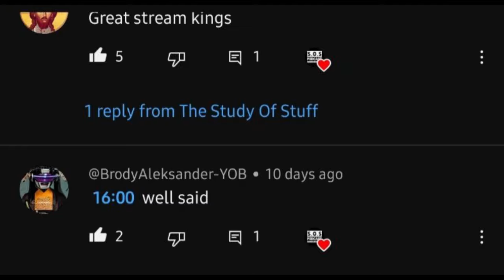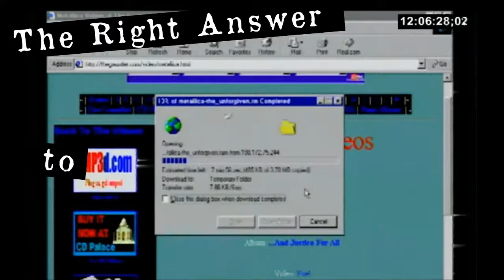Unseen Warfare, Humanity, and Orthodoxy: From Punk to Priest - Fr. John Valadez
Fr. John Valadez joins us for a conversation about going from punk to priest. They discuss spiritual warfare, subculture, Eastern Orthodoxy, and the deep journey.

00:00 - Intro
03:24 - The Beetle
07:05 - Who is Fr. John
14:07 - The Punk Pipeline
20:00 - Spiritual Decay
25:11 - Passions and Perversions
34:08 - Healing and Freedom
40:07 - Fight Coupling
44:44 - The Barrier of Shame
50:09 - Spiritual Anatomy
57:51 - Deep Roots
01:06:45 - Personalities
01:09:57 - Outro & Ministry